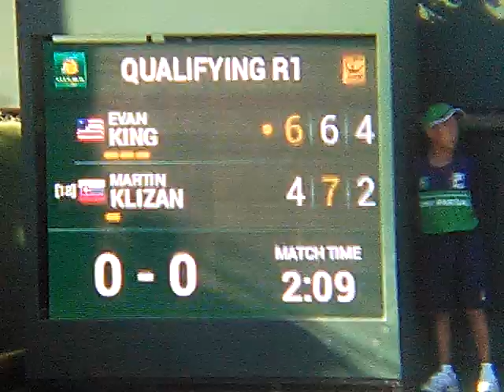EVAN KING v MARTIN KLIZAN @ INDIAN WELLS 2018